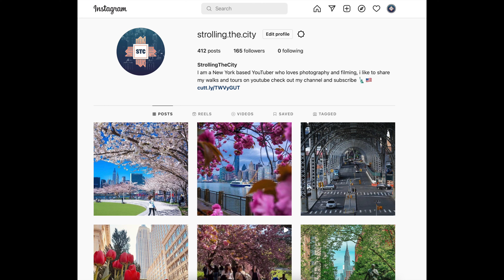Walking Times Square - Sunday Walk In New York City 4k